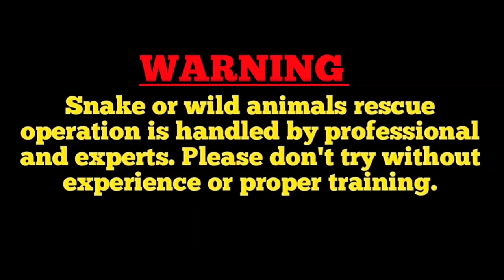Snake Rescuer India Venomous Cobra Rescue By bankim snakesaver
Hi
Bankim SnakeSaver.

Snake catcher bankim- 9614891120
Snake catcher in malda- 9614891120

Snake Details---⬇

Id- Spectacled cobra
Scientific name- Naja naja
Type- Highly neurotoxic venom

-: Scientific Classification :-
Kingdom -- Animalia
Phylum -- Chordata
Class -- Reptilia
Order -- Squamata
Suborder -- Serpentes
Family -- Elapidae
Genus -- Naja
Species -- N. naja